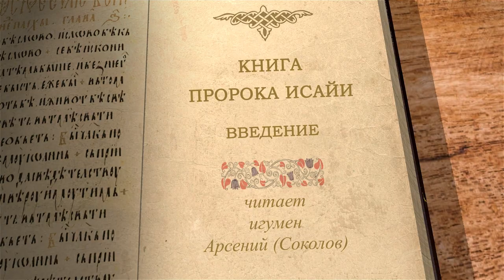Книга пророка Исайи. Введение. Игумен Арсений (Соколов). Ветхий Завет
В сегодняшнем видео вместе с игуменом Арсением (Соколовым) начинаем цикл бесед на книгу пророка Исайю. Читаем введение.
Все пророки во все времена не уставали напоминать народу Божьему о том, что оставаться народом Божьим можно, лишь соблюдая данные Богом заповеди и делая добро своим ближним.